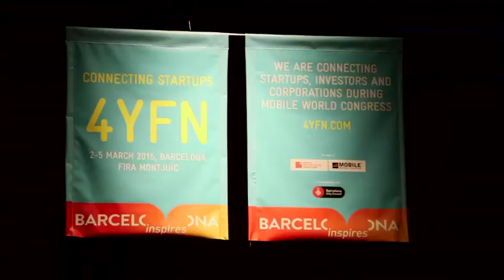The MWC 4 Years From Now Winner Presents Innovative Idea for a Better Connected World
Azhar Hussain, founder/CEO Hanhaa, tells us why he thinks his intelligent tracking device impressed the judges at the 2015 MWC Four Years From Now exhibit, and how application service providers need telcos to be open to nurturing growth and connecting possibilities.